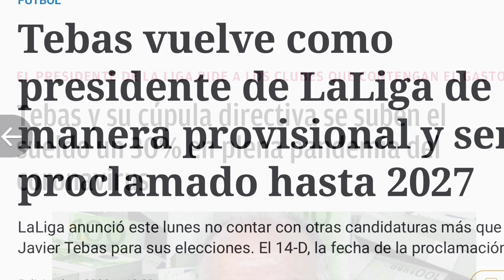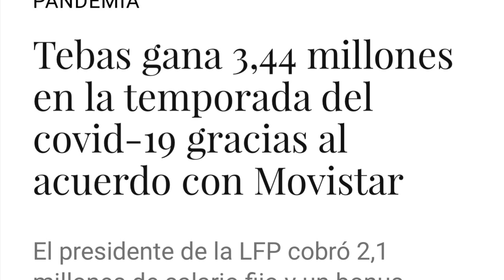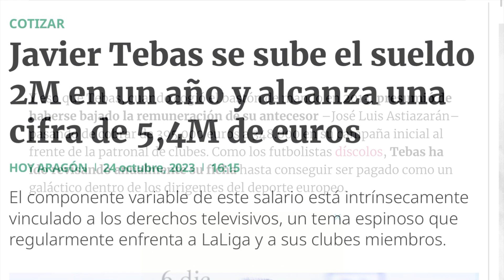Mientras la Liga se desangra, los clubs se arruinan, Tebas se sube el sueldo y estará 4 años más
Madridismo al día, madridismo hoy, la obsesión de Tebas por Florentino Pérez.

Bryan Zaragoza, es el último ejemplo de la deriva de nuestra liga, que ningún club español, es capaz de pagar 15Mll€ y tiene que marcharse al Bayern de Munich.

Mientras tenemos un presidente de La liga Tebas, más preocupado de su sueldo, de arrinconar al Real Madrid de Florentino Pérez, de su guerra con el periodista del Español Jorge Calabrés, que de la crisis de imagen y de estabilidad que tiene nuestra liga.